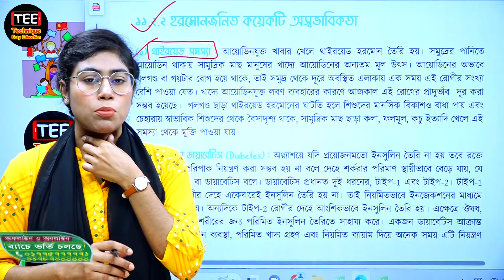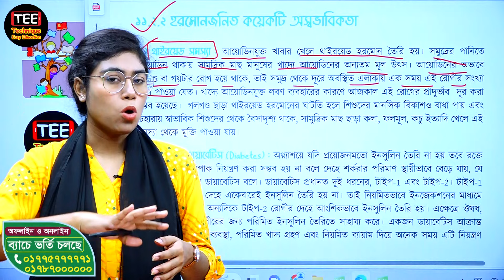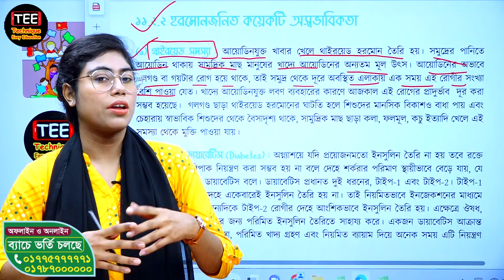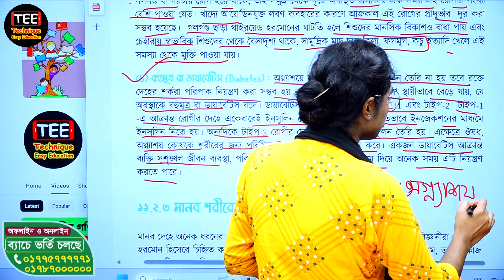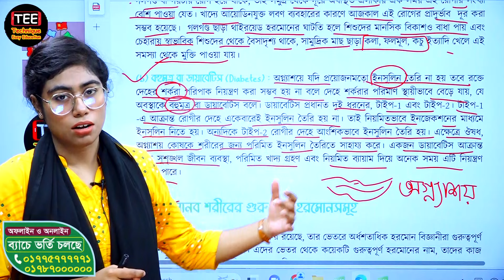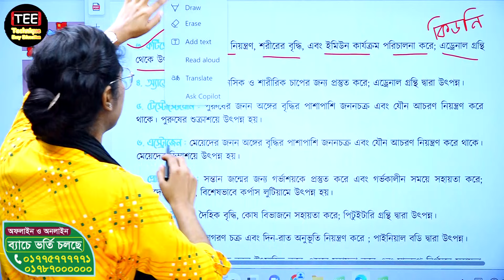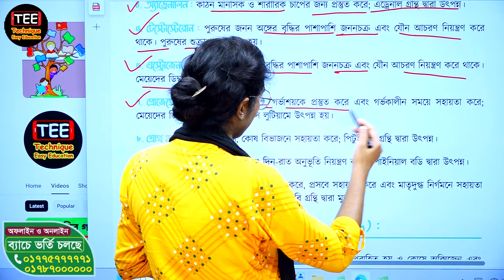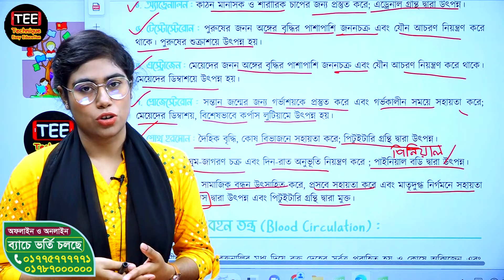নবম শ্রেণির বিজ্ঞান অধ্যায়-১১ । মানব শরীরের তন্ত্র। পর্ব-৬ | Class 9 science chapter 11 part 6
এই ভিডিওতে 'নবম শ্রেণির বিজ্ঞান' এর ' মানব শরীরের তন্ত্র' বিষয়ের অধ্যায়-১১ পর্ব-৬ নিয়ে আলোচনা করা হয়েছে। এই পর্বে আমরা নতুন কারিকুলাম অনুসারে  মানব শরীরের তন্ত্র নিয়ে বিস্তারিত আলোচনা করব।